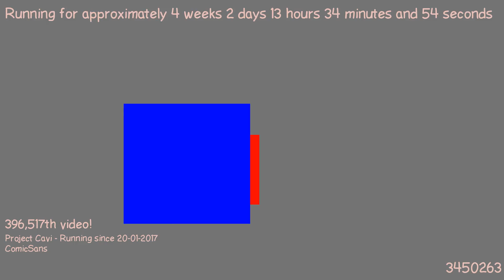1487590748 - Webdriver Cavi - H2